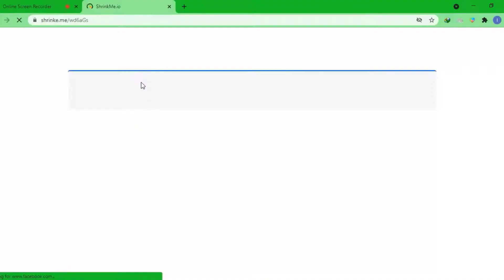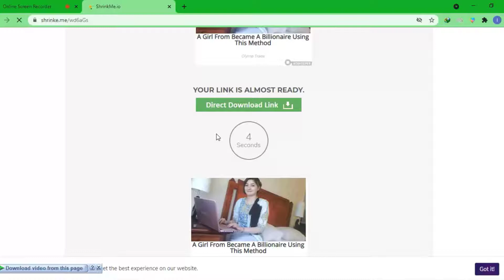Download BLACKPINK THE SHOW 2021 English Sub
0:00 ─〇 0:00
(this is for all of us broke ass blinks!)

(Download and Watch)

°•ABOUT•°
▪︎Artist:  BLACKPINK